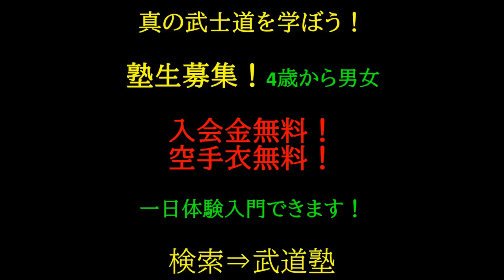一般男女スパーリング